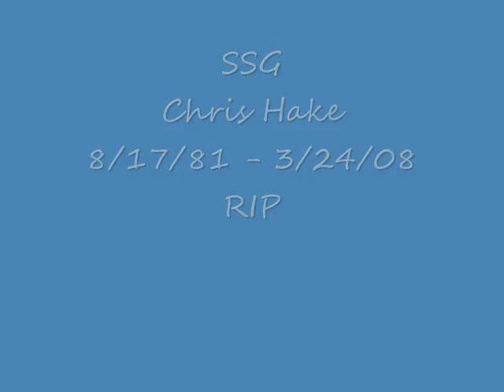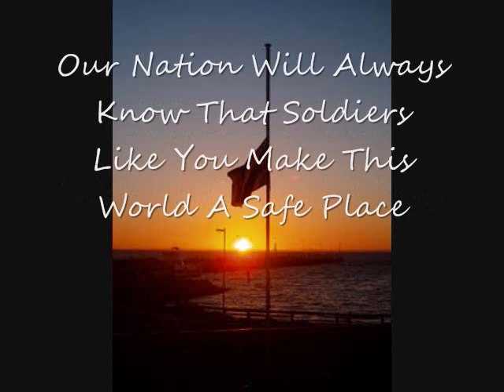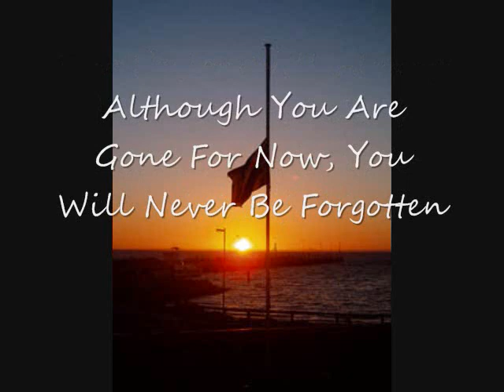Tribute To SSG Chris Hake